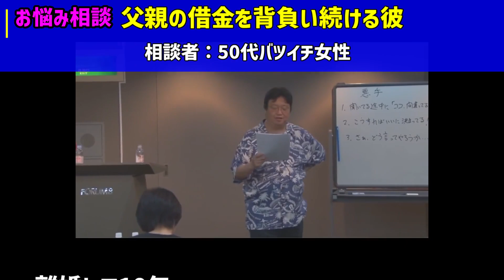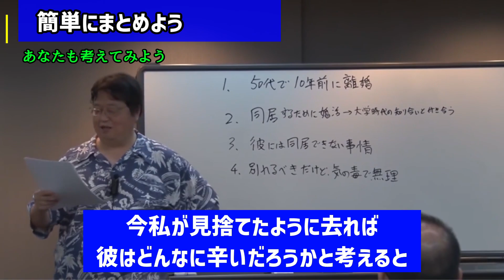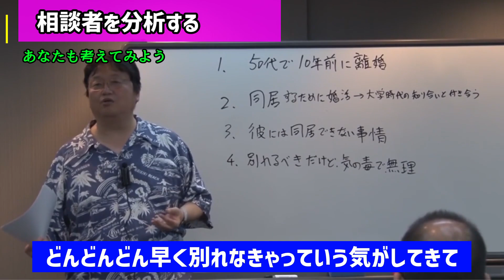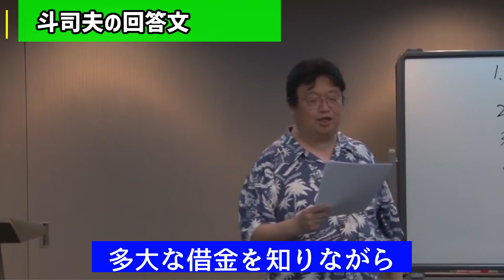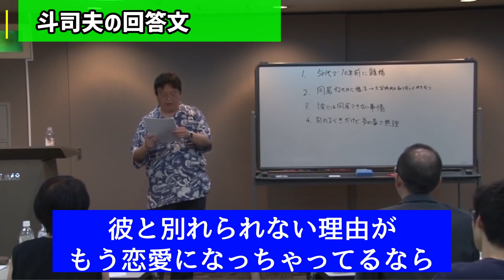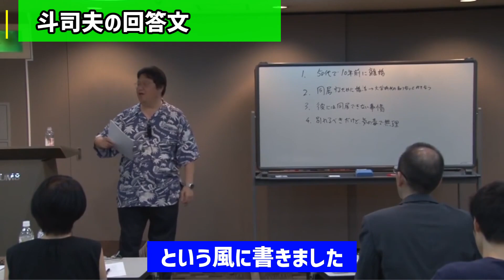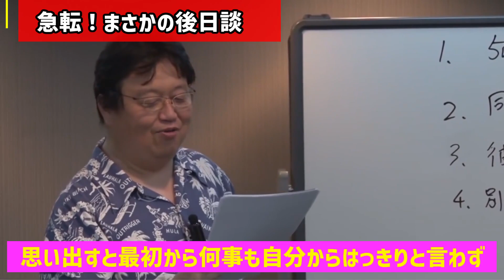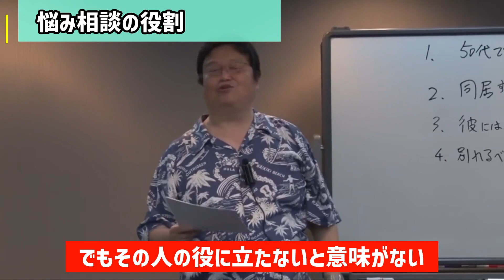【言った通りでしょ】人生相談CASE01「借金を背負う彼氏を見捨てられない」【岡田斗司夫/切り抜き/テロップ付き】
今回は岡田斗司夫さんが「借金を背負い続ける彼氏」の人生相談をどのように考え、回答したのかを教えてくれます。
自分なら…と考えてみるもよし、顛末までを一つの物語として見るもよし、長めの動画ですが最後までご視聴よろしくお願いします！！

0:00 お悩みの概要
1:14 要約してみよう
2:06 相談者の本音を分析する
4:01 納得してもらえる回答文の書き方
5:48 斗司夫の回答文
9:04 急転！まさかの後日談
11:25 人生相談はこれでいい

岡田斗司夫激白！？「僕がガイナックスを抜けたからエヴァが出来た」（岡田斗司夫/切り抜き）

悩みのるつぼ ☆おすすめチャンネル☆